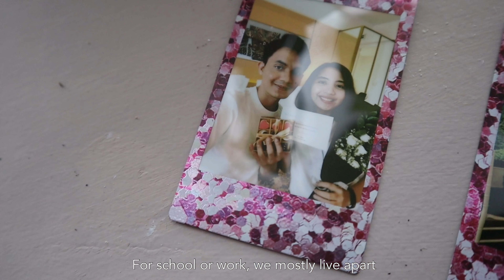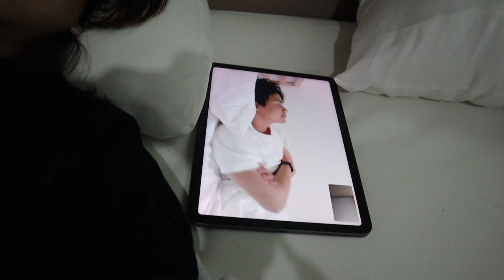What It Feels Like to be in Long Distance Relationship for 6 Years Between Japan and Indonesia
Hi all, with travel restrictions during pandemic it becomes harder for couples to reunite. This is a story of us living apart for 6 years. It’s not easy but it makes everything we’ve been through worthwhile.

I hope you find comfort and strengths in knowing that we are all LDR couples are in this together. Amidst all the craziness in life, we choose to stay committed.